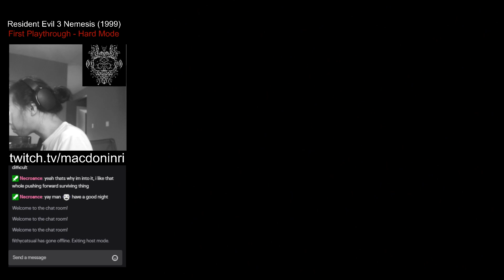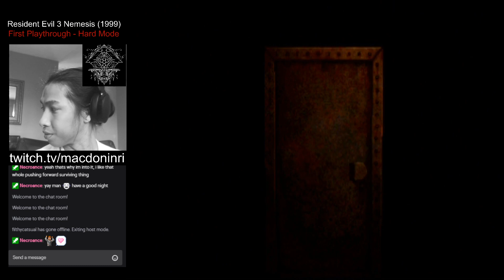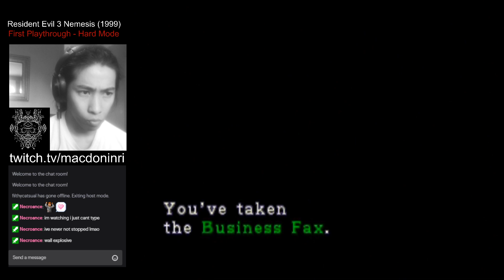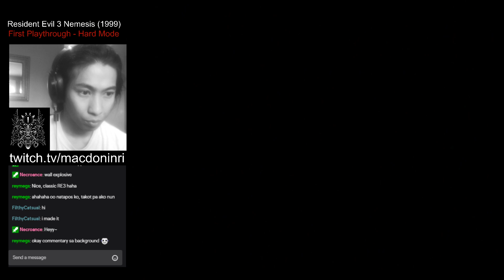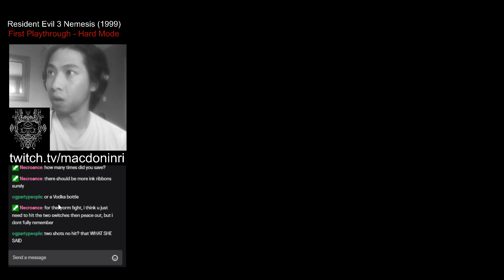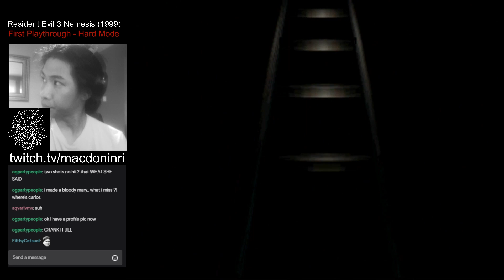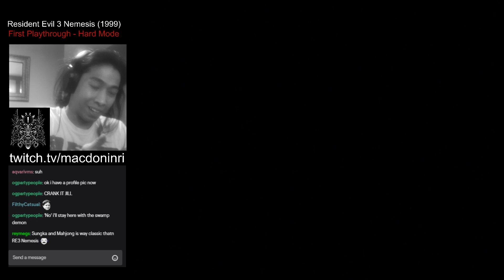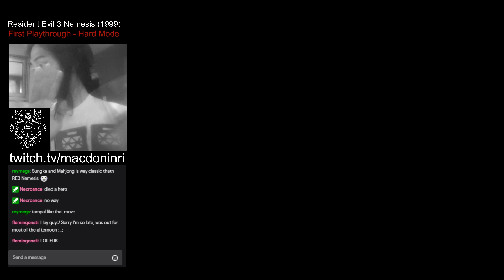Resident Evil 3 Nemesis - Part 03